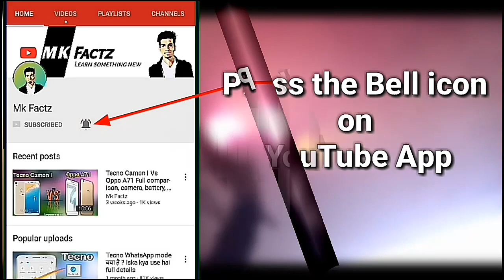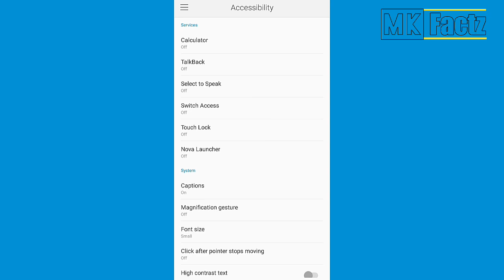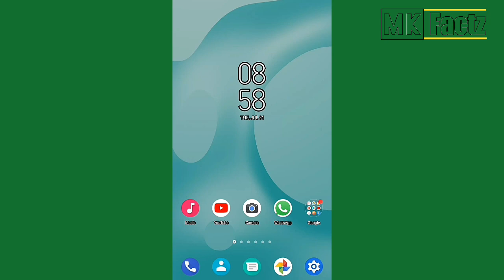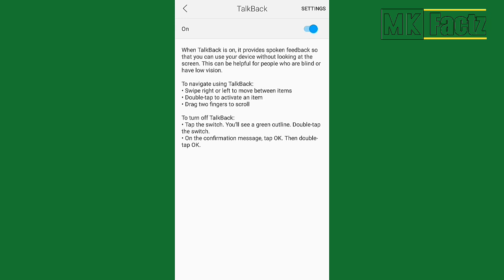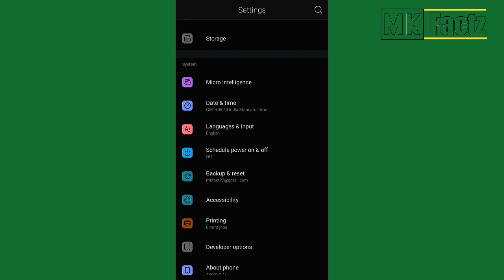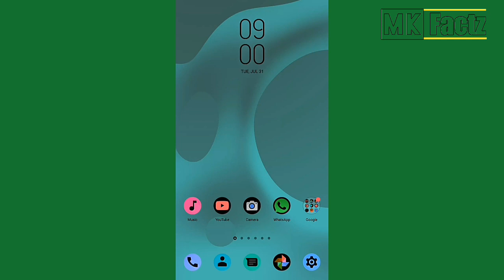Top 5 Important Accessibility features in android phone | important settings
what is use of accessibility feature in android phone ? here is 5 important feature of Accessibility feature in android settings these feature are very important if you are an android user then you should know about these features uses what is magnification gestures , Power Button end call , talkback , Color inversion , high contrast fonts use in hindi what are the uses of these feature in android phone  android accessibility tutorial

accessibility feature kya hai android phone me iska kya use hai ise kis tarah use karte hai is video me me aapko magnification gestures, Power Button end call , talkback , color inversion , high contrast fonts ke feautre ke use ke baare me bataunga jo aapko android phone ke accessbility option ke andar milega

                                    Mk Factz